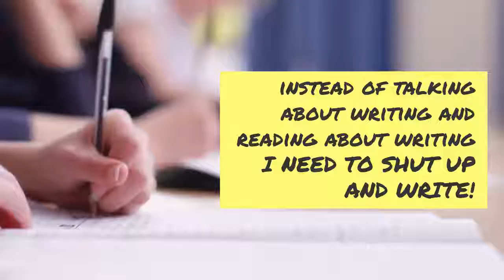Lisa Reads Two Books on Writing…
Yes, I'm getting tired of books about writing. It shows.